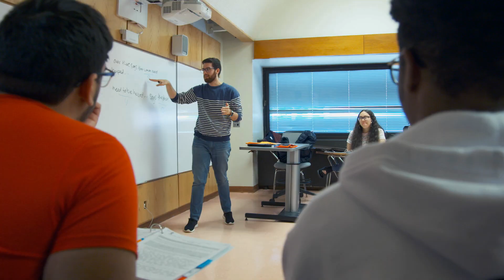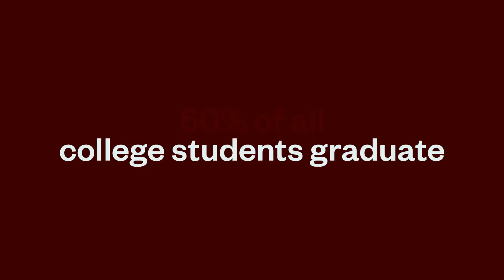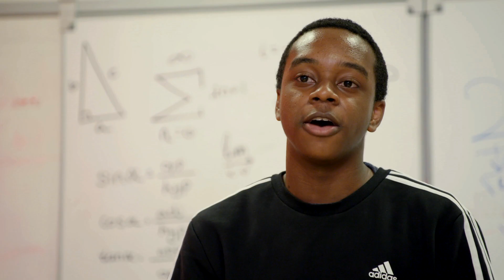2022 SEO Scholars Guilford County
SEO Scholars is now in Guilford County, partnering with shift_ed to boldly accelerate student potential!